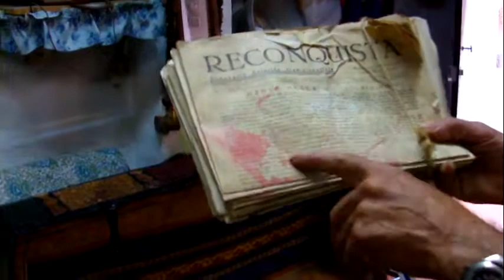Visita al museo de Manolo Flores 7 de Ángel Pablo de Ubrique Cádiz